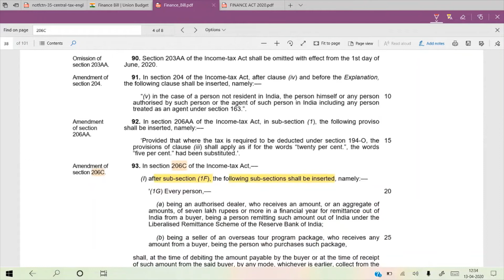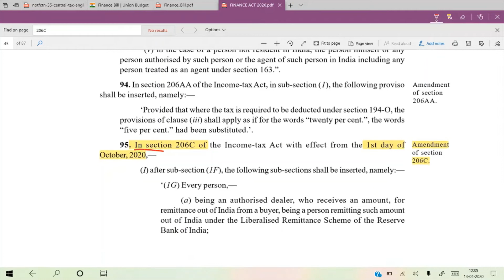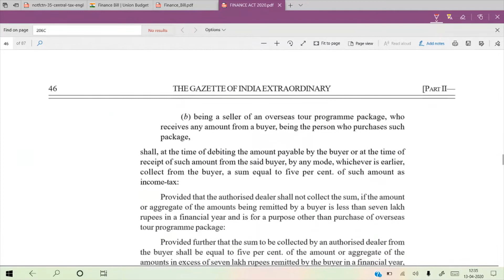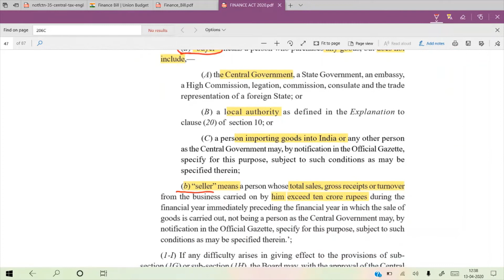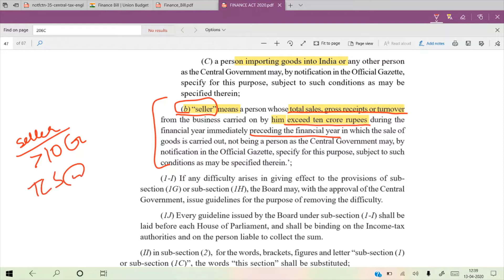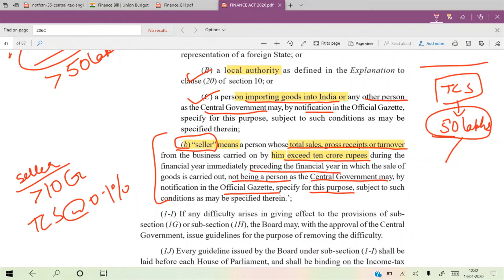BIG RELIEF FOR TAXPAYERS IN INCOME TAX | FINANCE ACT 2020|TCS PROVISION EXTENDED I SEC 206C(1H)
This video explains the important extension given under TCS provisions to be deducted on sale of Fixed Assets.

206C(1H)
Income tax amendment